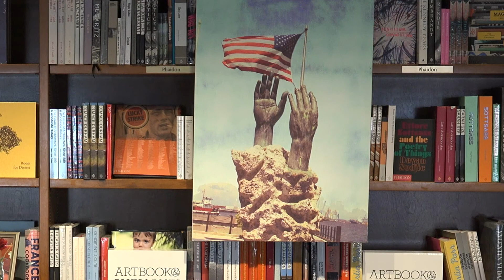Fefi Toll - Domingos Culturales - ¿CÓMO VIVIR EN ARMONÍA? El secreto para vivir en armonía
Fefi TeVe
Presenta
Domingos Culturales
(Escritoras Latinoamericanas)

Tema: ¿CÓMO VIVIR EN ARMONÍA?
El secreto para vivir en armonía

Escritoras y panelistas

- Cecilia Alegría
- Anixia Garcia
- Jenny Villasana
- Luz Amparo Reyes
- Tatiana Neumister
- Gabriela Torrente
- Yuvi Rivas
- Diana Dizdarevic
- Thais Navarrete
- Felipe Alfonso
- Dr Misael González

- Ivette Rodriguez
- Gabriela Torrente
- Sabina Cobo
- Patricia Olaniel
- Felipe Alfonso
- Andres Reyes

Canta-autora invitada: Patricial Olaniel - El Poder De Tu Voz